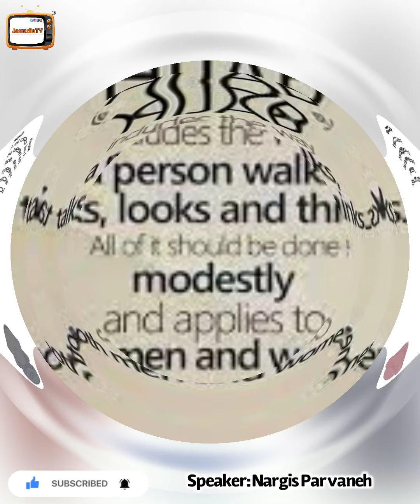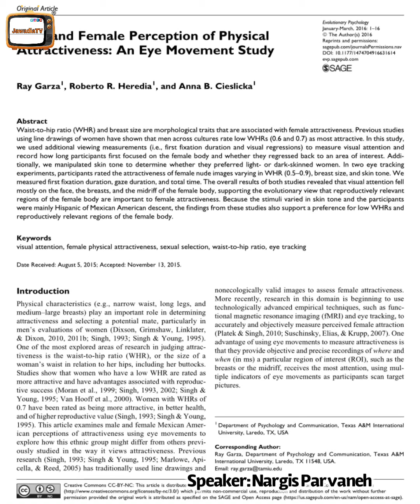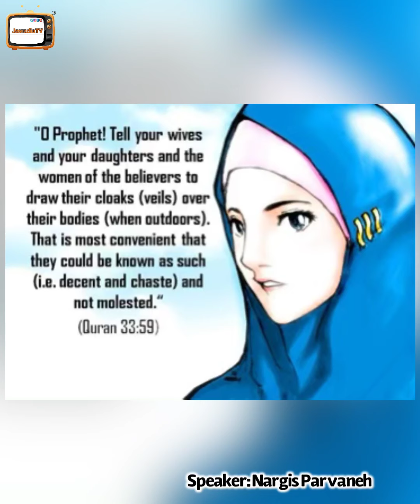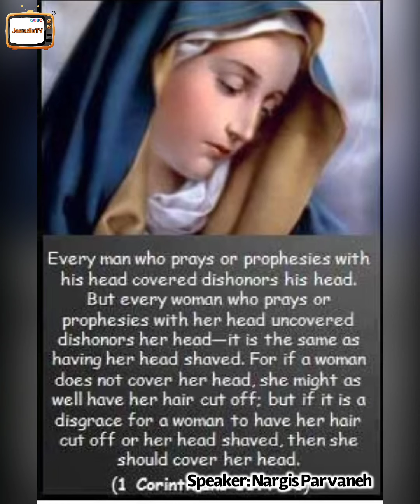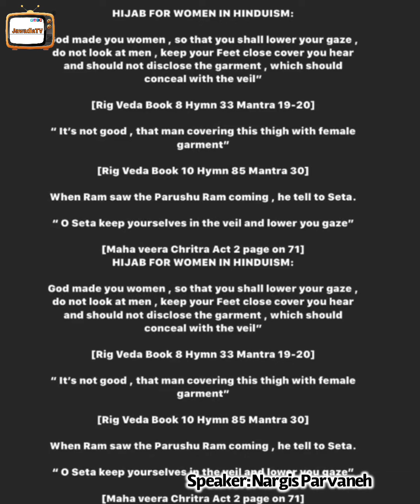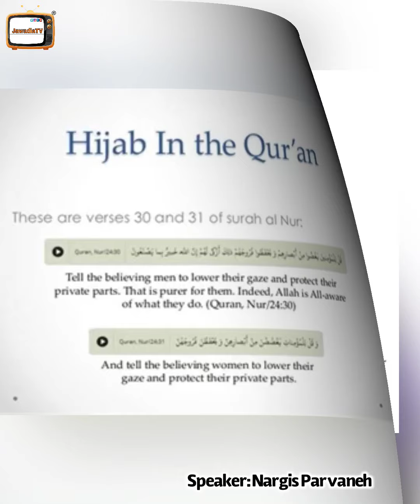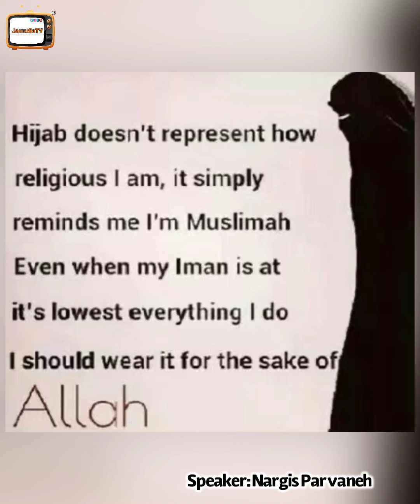Hijab An Armor for Women | Nargis Parvaneh | 1442/2020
Title -Hijab - An Armor for Women
Psychological aspects of hijab
Hijab in Christianity
Hijab in Judaism
Modesty & hijab in Hinduism.
Psychological implications of objectification of women
Explanation of hijab & modesty.
A small talk by Nargis Parvaneh.

All the Content uploaded on YouTube from JawadiaTV Channel is Subjected to Copyright and Claims. Copying, and editing of any kind are prohibited and will be an infringement of copyright.

HIJAB FOR WOMEN IN HINDUISM:

God made you women , so that you shall lower your gaze , do not look at men , keep your Feet close cover you hear and should not disclose the garment , which should conceal with the veil”

[Rig Veda Book 8 Hymn 33 Mantra 19-20]

“ It’s not good , that man covering this thigh with female garment”

[Rig Veda Book 10 Hymn 85 Mantra 30]

When Ram saw the Parushu Ram coming , he tell to Seta.

“ O Seta keep yourselves in the veil and lower you gaze”

[Maha veera Chritra Act 2 page on 71]